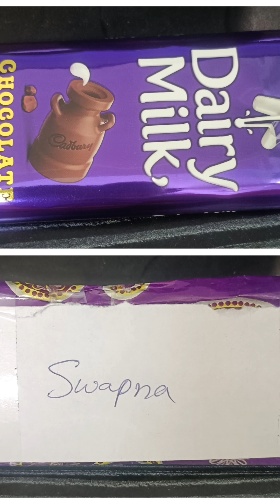మా ఆఫీస్ లో సీక్రెట్ శాంత గేమ్